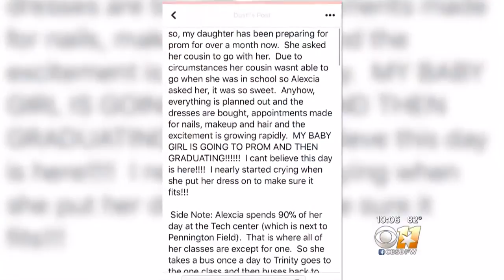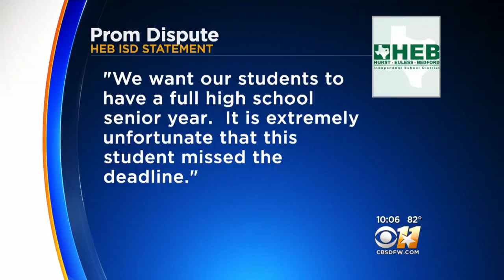School District Says Nothing It Can Do About Student Unable To Go To Prom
A North Texas student, who was looking forward to prom, couldn't get a ticket to the big event, and the school district says there's nothing it can do.